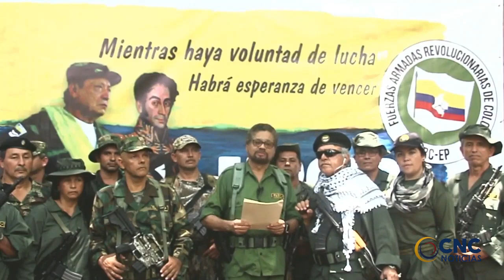INCUMPLIMIENTO DE LOS ACUERDOS DE LA HABANA, FUE EL DETONANTE PARA ALZARSE EN ARMAS